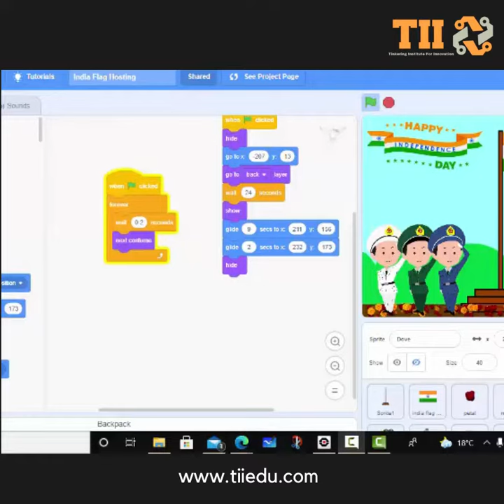Scratch - Flag Hoisting Animation project made by our student - Independence day special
In this video, you can see Scratch - Flag Hoisting Animation project mentored by TII & designed by Adhyaan Thapa from Techno India Group public  school, Siliguri.

Credit Music for the National Anthem - The Crew